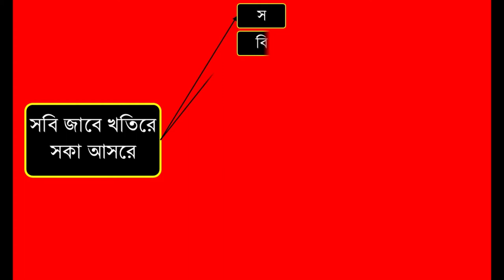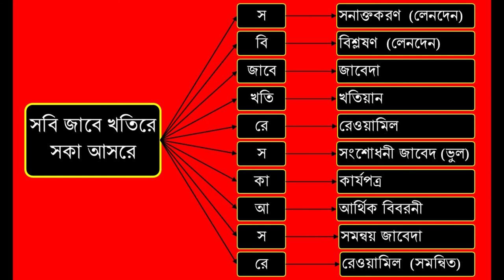Magic way to learn accounting Cycel || ছন্দেছন্দে শিখো হিসাব চক্র || Poet of Accounting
Magic way to learn accounting Cycel || হিসাব চক্র Poet of Accounting || Reaz Uddin
হিসাব চক্রের ধাপগুলো সিরিয়ালি সহজে মনেরাখার চমৎকার একটি কৌশল। যা শিক্ষার্থীদের জ্ঞানকে বিকশিত করবে।